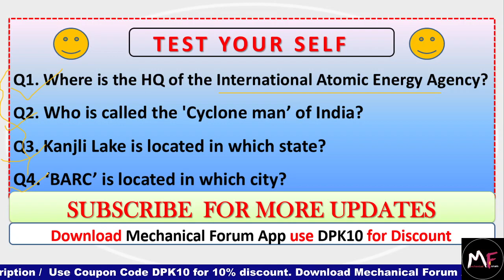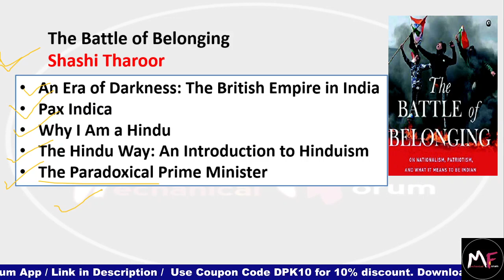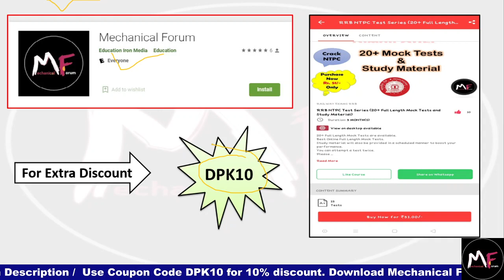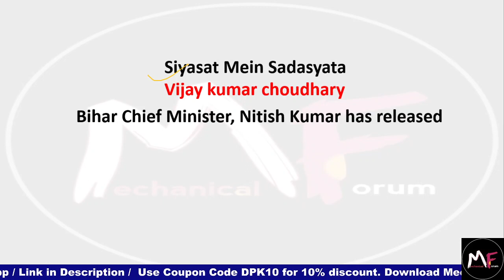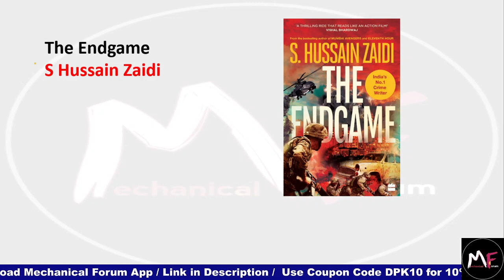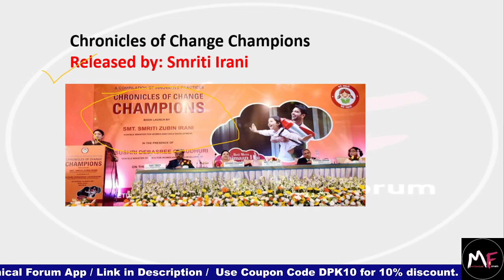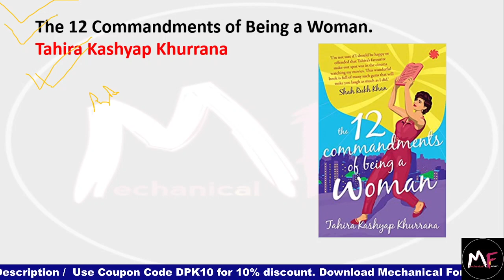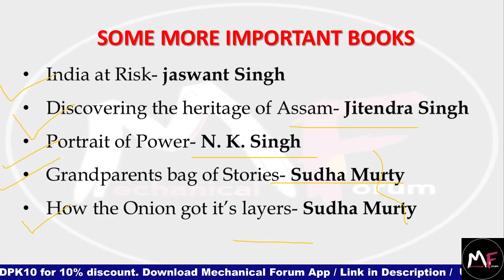Expected Books and Authors RRB NTPC | Part -2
Follow this link to join the official WhatsApp group for NTPC exam

About :
Mechanical Forum is a YouTube Channel, where you will find Educational videos in Hindi and English Language, Every Video is helpful for all aspirants. The mechanical forum helps students towards their study for various competitive exams like ESE, GATE, PSU, SSC JE, ISRO, BARC, RRB JE & NTPC, etc. by providing good contents in the video and provides PDF of every video.